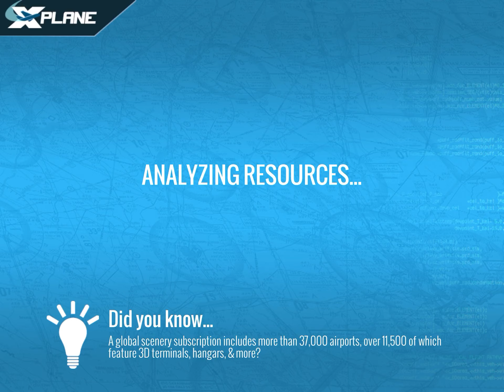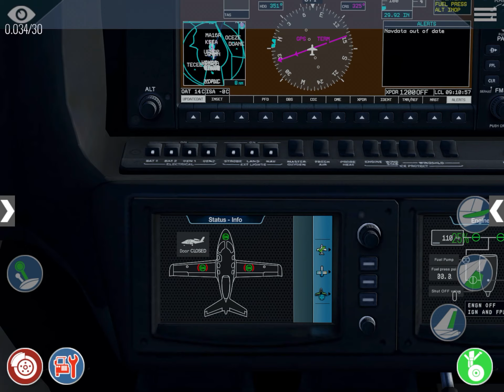New X-Plane holiday update for the cirrus jet